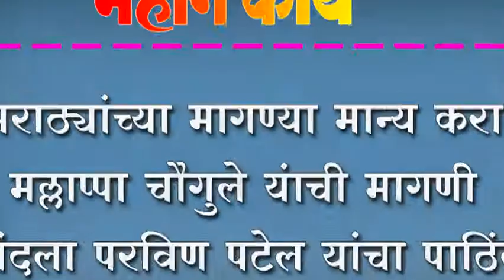मराठ्यांच्या मागण्या मान्य करा , मल्लाप्पा चौगुले यंाची मागणी , बंदला परविण पटेल यांचा पाठिंबा